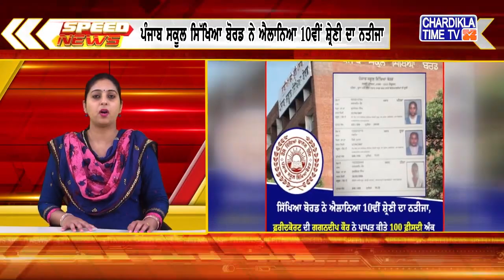Speed News ਫਟਾਫਟ ਪੰਜਾਬੀ ਖ਼ਬਰਾਂ Punjabi Speed News Live Chardikla Time TV News 26 May 2023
You are watching Punjab Speed News on Chardikla Time TV...
ਤੁਸੀਂ ਵੇਖ ਰਹੇ ਹੋਂ ਫਟਾਫਟ ਪੰਜਾਬੀ ਖ਼ਬਰਾਂ ਚੜ੍ਹਦੀਕਲਾ ਟਾਈਮ ਟੀ ਵੀ ਤੇ...  26 May 2023